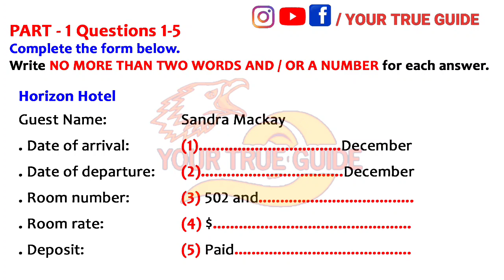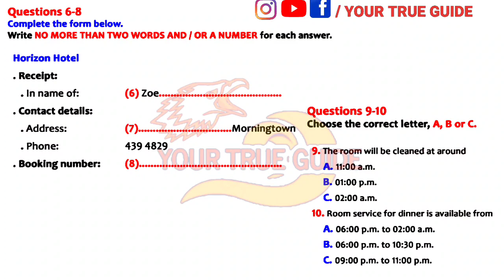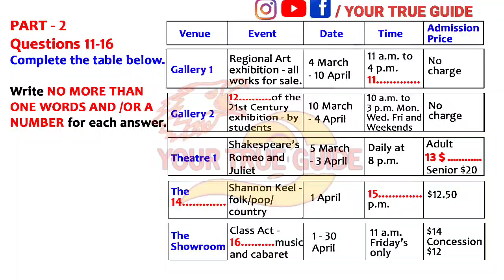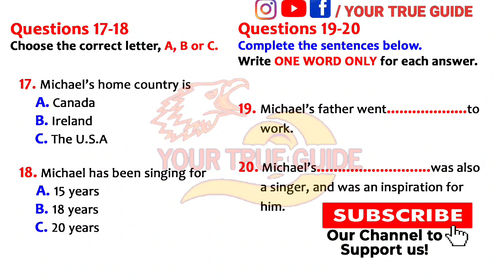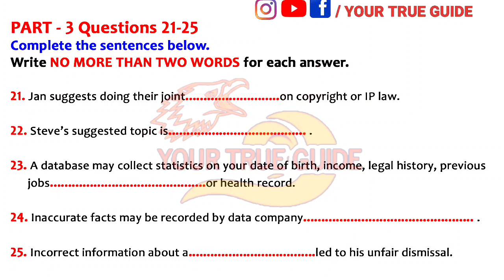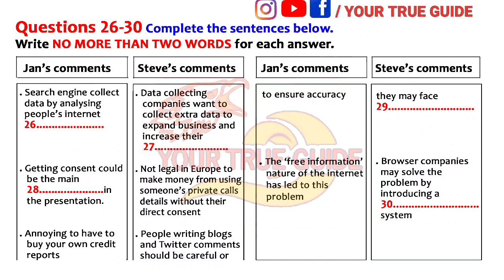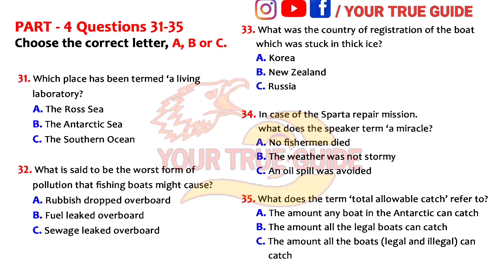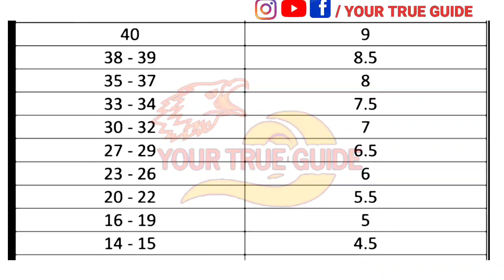OFFICIAL BRITISH COUNCIL IELTS LISTENING TEST | HORIZON HOTEL | MCQ'S PRACTICE TEST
ielts listening test from past real exam #2 with key,
ielts listening test from real exam 26 hard with key,
ielts listening test from real exam 27 tough with key,
ielts listening test from past real exam #5 with key,
ielts listening test from past real exam #1 2015 with key,
ielts listening test from past real exam #6 with key,
ielts listening test from past real exam #3 with key,
ielts listening test from past real exam #4 with key,
ielts listening test from past real exam #9 with key,